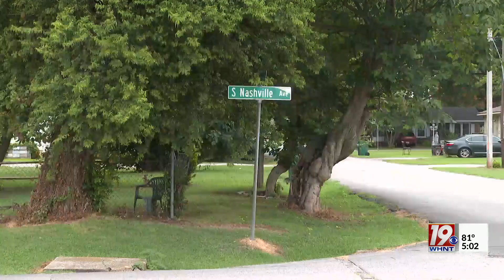Deadly Shooting At House Party | July 24, 2024 | News 19 at 5 p.m.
Gunfire at a house party in Sheffield ended in tragedy.